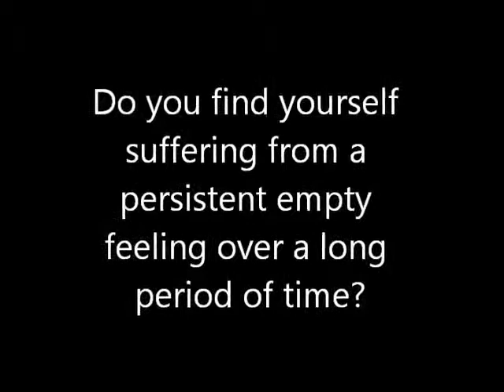depression cure pdf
Just listen to these success stories  that prove the Depression Free Method program is the only treatment that works no matter who you are time and time again!
Success Story #1: John Burnham
"The results were simply astonishing. I read your book over three times and put all your words in action. Using your method, I've kept my depression at bay ever since."
"Dear Dan, about 5 years ago, I started to fall into a really depressive episode. At first I thought it was only because I had a bad break from a relationship but the feelings wouldn't go away even after I got a new girlfriend. It was wrecking my life until a point where it was seriously affecting my work and personal life. She was very worried but at the same time couldn't understand why I was still sad and thought that I still couldn't let go of my previous relationship. Being the wonderful person that she is, she put aside her feelings and suggested I go for psychiatric evaluation. Many months later and even more anti-depressants, I was not coming close to being better at all. After doing some research online, I found out the real cause as you described it really makes a lot of sense and purchased your program. The results were simply astonishing. I read your book over three times and put all your words in action. Using your method, I've kept my depression at bay ever since. Up to date I'm still living happily with my girlfriend and I have you to thank for all that.

Success Story #2: Amanda White
"Over the last five years I had begun to have increasingly withdraw into a downward spiral of depression...
 But now with the method I can fully focus my energy and thoughts into a decisive line on how to make my life better constantly. And it works like magic! I'm beginning to attract people to me once again and things have just been looking up since then. Thanks Dan, I owe you one!"
-Amanda White, (New York, USA
Success Story #3: Jackie Cameron

"Now I enjoy many social activities, can't seem to get enough of fresh air and my career is climbing up a notch..."
 "Four months ago I have been getting deeper and deeper into depression. I take my medications on a daily basis.  It seems something seems to happen one after another and doesn't seem to stop. I had a difficult time of handling stress and depression. I do get some support form my significant other, but he had a lot on his plate too.  I felt like I was hitting rock bottom and just can't seem to pull myself together. I have been doing some journaling and mood tracking with my psychologist so she can see what my progress is each day.
One fine day my Psychologist decided to quit her business without telling me. The last thing that they told me was she went on vacation for a couple of weeks until one day I called and told me she wasn't coming back. I really liked her and the fact that I had put all my time and effort into my progress with her was another cause for more depression. It was really one of the last resorts that I came online and did a lot of searches. It led me to believe that the Internet are full of scams until I came across your site.
As skeptical as I was, I took you up on your promises because the way I see it, I can't lose either way with your guarantee. And I'm so glad I did take you up on your offer. The method proves to be an effective treatment by itself that has eluded me for so long.
Now I enjoy many social activities, can't seem to get enough of fresh air and my career is climbing up a notch with those psychotherapy mind warps. Just needed to drop by and say thanks a lot."
--Jackie Cameron, (Nevada, USA)
And it doesn't stop there ! check out the official website to read tons of success stories about the Depression Free Method changing peoples lives forever.